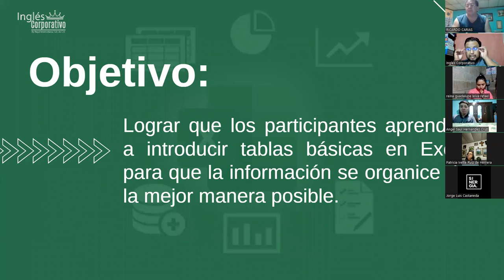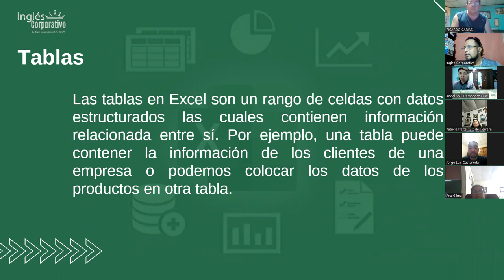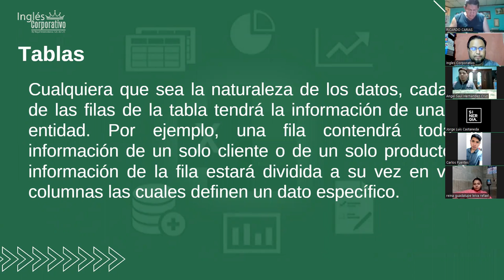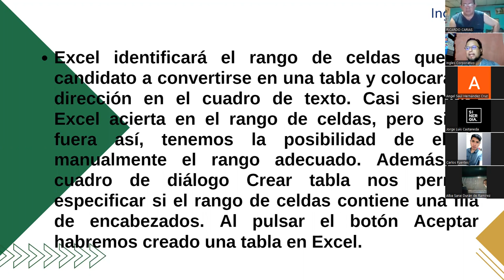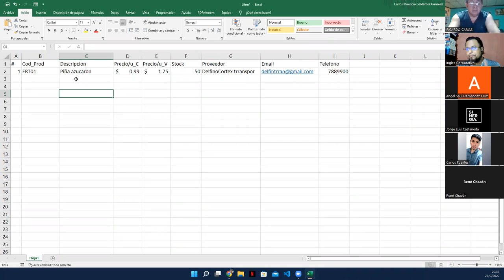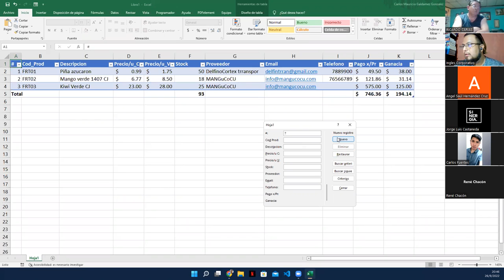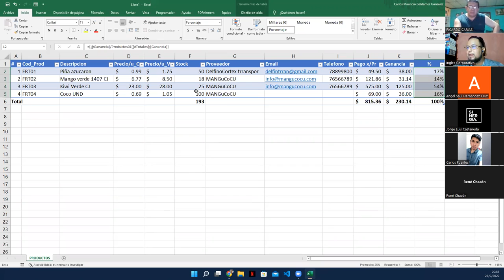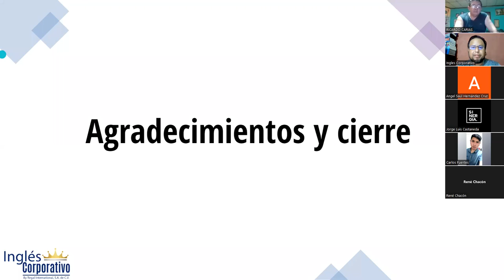Inglés Corporativo - 26-Septiembre-2022 - Sesión 13: Tablas en Excel